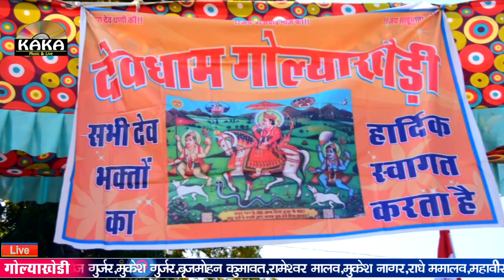देवधाम गोल्याखेड़ी ll अब तो आजा रे नारायण ll ab to aaja re narayan ll Deva Gurjar ll Kaka Music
Audio Credits:-
⇨Song : ab to aaja re
⇨Singer : deva gurjar
⇨Live : golyakhedi
⇨Edit-By : KaKa Music
⇨Music Lable :
⇨Category : Bhajan
⇨Sub Category :Rajasthani
⇨Producer & Director :Yogendra Suman